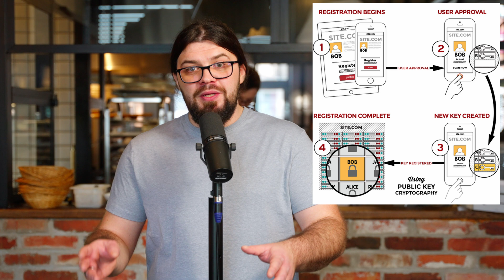Lepsze uwierzytelnianie, bez haseł!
🔭 Zastanawialiście się może kiedyś nad tym kto i kiedy może, nawet tylko teoretycznie, podglądać Wasze hasła? Opowiem Wam przy okazji o metodzie, która hasła po prostu… całkowicie eliminuje. No, prawie całkowicie. Pokażę też jak polski startup umożliwia dodanie uwierzytelniania dwuetapowego albo FIDO do dowolnej aplikacji, nawet bardzo przestarzałej, którą kontrolujecie. Mowa o firmie Secfense, która jest partnerem i zarazem sponsorem tego odcinka.

Źródła:
🌍 Secfense

❔ Czym jest bezpieczne uwierzytelnianie?

🖼️ Źródło grafiki-schematu z procesem rejestracji konta w usłudze z użyciem FIDO

Jeżeli nie ufasz skracanym linkom (bardzo dobrze!) to dodaj na ich końcu plusik ‘+’.
W ten sposób podejrzysz na stronie bit.ly dokąd prowadzą.

Dziękuję za gościnę katowickiej restauracji Sztolnia!

Rozdziały:
00:00 Intro
01:14 Zagrożenie
03:03 Rozwiązanie
04:46 FIDO
08:03 DORA
08:43 Secfense
10:40 Wady
12:11 Co Robić i Jak Żyć?